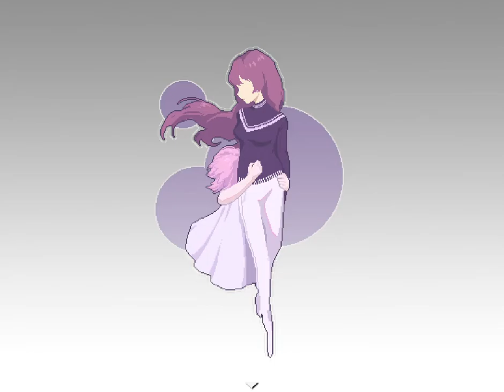At Home Alone Final... Final screen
Hey, guys! Showy here checking out the final screen of the game At Home Alone again... not much to see. However, if you go back to the left and wait a bit, the music starts again and you see the little girl get up, look through the window and then leave the room. Sadly, I didn't record that part :/.